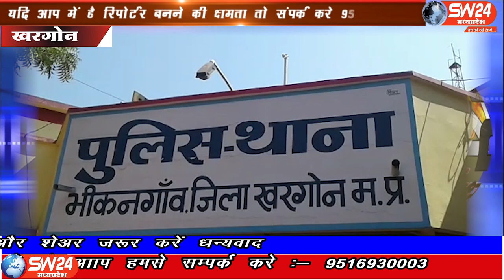sw24news khargone, 02.010.2019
खरगोन जिले के भीकनगांव थाना प्रभारी संतोश सिसोदिया को मुखबिर के द्वारा सूचना दी गई। कि एक व्यक्ति जो मिलेट्री कलर की शर्ट पहने सिगनूर से अवैध हथियार लेकर बमनाला की तरफ आ रहा हैsw24news